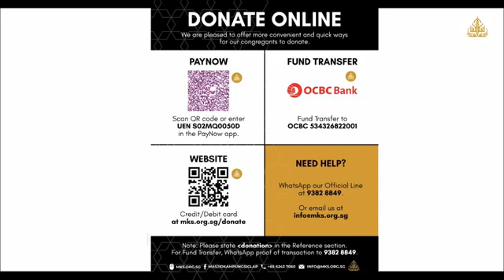Terlanjur Bersumpah | Taman Wanita Solihah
Habluminallah, habluminannas.

Manusia hidup perlukan sokongan satu sama lain dalam masa suka dan duka. Maka pergaulan yang baik amat penting.

Ikuti Ustazah Kalthom menyampaikan sunnah Rasulullah s.a.w. dalam pergaulannya dengan masyarakat, dalam kuliah Taman Wanita Solihah setiap Rabu jam 11pg.⁠
Sokong & sumbanglah ke Masjid Kampung Siglap.⁠
3 cara menyumbang secara online:⁠
1. PayNow UEN S02MQ0050D⁠
2. Fund Transfer ke OCBC 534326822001⁠